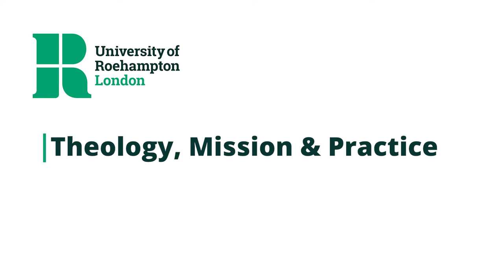Why Does Higher Education Matter?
Dr David Clark talks about his initial scepticism toward higher education, and why he changed his mind.